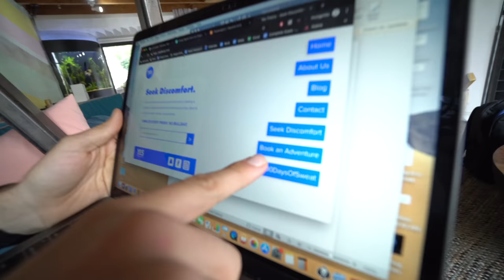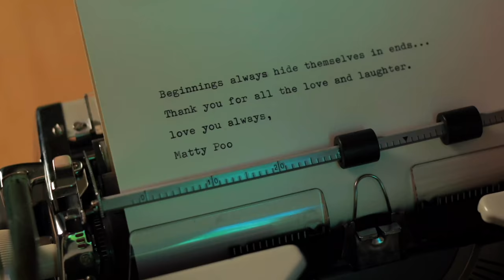I'm Leaving YouTube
After five and a half years as a host on this channel, I've decided to step away. 'Thank You' are the only two words I can muster. You, this community, have shown me nothing but endless love and support. The video goes into detail about my decision.

I'll be writing a short newsletter twice a month This is the newsletter I wish my 19 year old self had when I first set out to live a fulfilling life. When you sign you'll receive lessons, tips and tricks from ten years of seeking discomfort.

I'll also be working on the book which will come out in November of this year...but more on that later.

Come follow along on the ride. We're only just getting started :)

Also, make sure to wait till the end to watch our EPIC season trailer.

Matt

3- Artlist. 2 Months Free High Quality Music